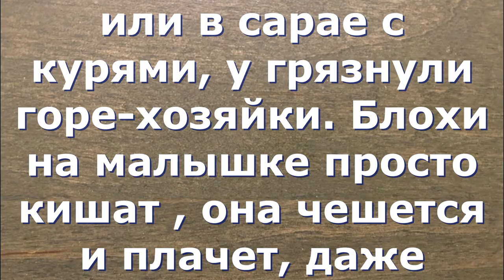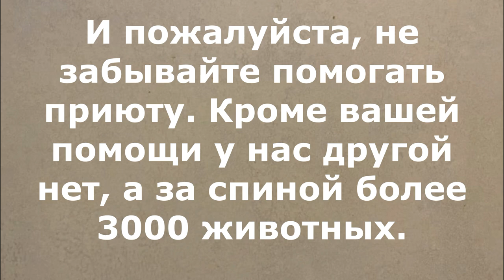Крошка из курятника. Puppy from the chicken coop.